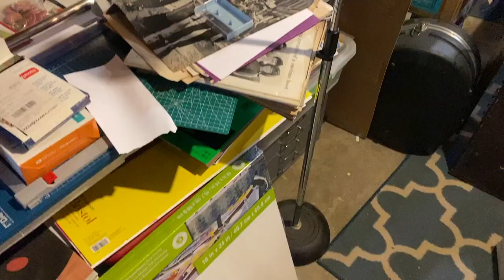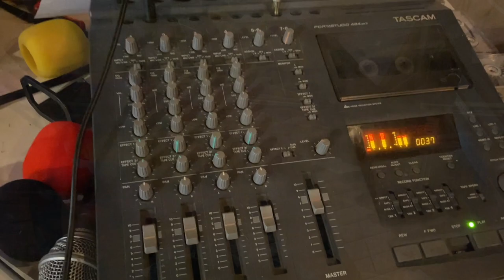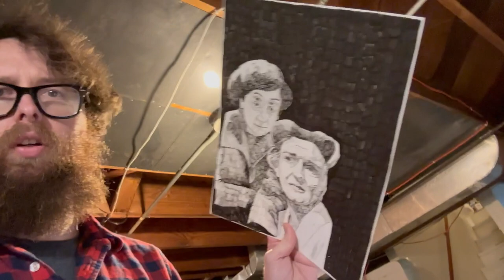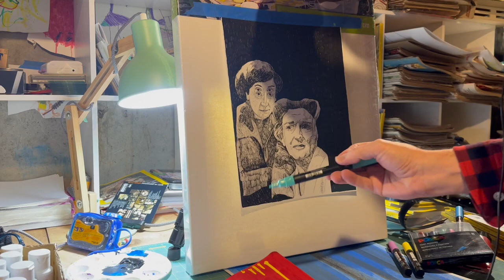Studio Vlog. Art and Music Making in December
As I touch on in the vlog, this month was all about getting started again. Especially, with art. I start out sort messing about and then get to work on a drawing that's been sitting around for almost a year and a half. I also present a couple demos for a new unfinished song. One is a solo four track version and then a mid-fi version with Elsa on drums.

Music heard in the video:
In the Passing Time (demo)
Quiet Eyes (4-track demo)
All Your Pink Stars (boombox demo)
Quiet Eyes (full band demo)

0:00 Intro/music video making
0:50 look at the mess/basement jams with the girls
1:23 I try out the Grunge pedal
1:42 Drawing session
8:13 Setup for demo session no. 1
10:03 Quiet Eyes (4-track demo)
13:08 An evening art making session
16:25 Quiet Eyes (full band demo)
19:46 Putting the final touches on the new drawing